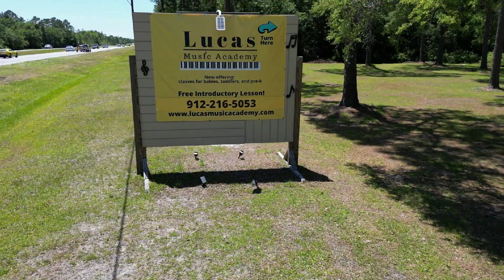Accelerated Piano Program at Lucas Music Academy - Learn Fast, Play Well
Welcome to Lucas Music Academy! 🎹✨

In this video, discover how we revolutionize piano learning with our unique 'Accelerated Piano Program.' Our approach enables students to learn piano at an extraordinary pace, surpassing the speed of traditional methods with our advanced learning techniques.

Here's What Sets Us Apart:

Accelerated Learning: Our program is designed to teach students faster and more effectively. Everything they need to learn happens right here in our one-hour lesson, so there's no confusion or struggle at home.
Complete Support: Beyond the weekly lessons, we offer full support to our students. Our dedication extends outside the hour they spend with us, ensuring a continuous and holistic learning experience.
Monthly Music Enrichment Events: During the school year, we host special two-hour events every month, focusing on music enrichment. Here, students explore other instruments, learn about famous composers, and dive into various aspects of music, filling any gaps in their musical education.
Building Confident Musicians: Our goal is more than just teaching piano; it's about inspiring confidence in our students, encouraging them to enjoy the learning process and share their talents with others.

Experience the Difference with a Free Introductory Lesson!
Curious about our approach? We offer a free introductory lesson for you or your child to experience firsthand the joy and effectiveness of learning piano with us. Join the Lucas Music Academy family and be part of a community that nurtures lifelong musicians.